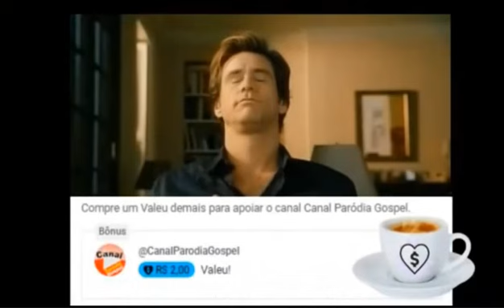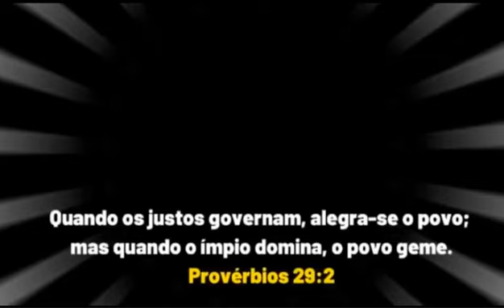LULA LEVA NA LATA - RESPOSTA DO AJUDANTE GERAL - SÁTIRA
AJUDANTE GERAL
HUMOR POLÍTICO, PARÓDIA, SÁTIRA